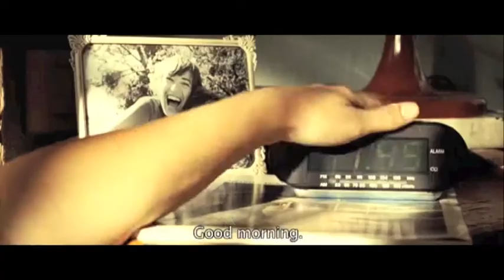Fan Reviews: Sleep Tight | Luis Tosar, Marta Etura (The Fan Carpet)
The Fan Carpet were in attendance at the Salvador and Amanda Bloomsbury for the special fan screening of Jaume Balagueró's Sleep Tight starring Luis Tosar and Marta Etura.

We ask fans what they thought of the Spanish thriller and get their ratings out of 5.

[REC] director Jaume Balaguero says "Hola Hitchcock" in the scariest and most darkly unsettling psychological horror thriller. Unassuming Cesar is janitor at an upscale apartment block in Barcelona. However, his quiet politeness hides a much more sinister personality. His current obsession is Clara, the new cheerful tenant on the fifth floor. At night when Clara is fast asleep, Cesar sneaks into her flat - and bed - to appease his twisted fantasies. If only the pesky young girl down the corridor would mind her own business, and one senior citizen wouldn't poke her nose in. But soon Cesar's life is going to spiral out of all control due to a police investigation that threatens to ruin his whole miserable master plan... Provocative and intense, with Spanish superstar Luis Tosar delivering a sensationally disturbing performance, the growing tension, clever twists and startling chills will keep you biting your nails.